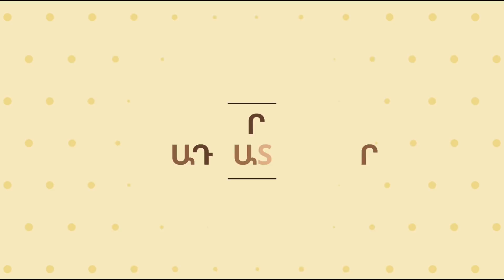Печенье в виде Цветка Թխվածքաբլիթներ Ծաղկի տեսքով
Բաղադրատոմս
1 հատ ձու
100 գրամ շաքարավազ
100 գրամ կարագ
1 թեյի գդալ փխրեցուցիչ
1 ճաշի գդալ կակաո
350-400 գրամ ալյուր
վանիլին։
Рецепт
1 шт яйцо
100 грамм сахара
100 грамм сливочного масла
1 чайная ложка разрыхлитель
1 столовая ложка какао
350-400 г муки
ваниль
միացեք նաև👇